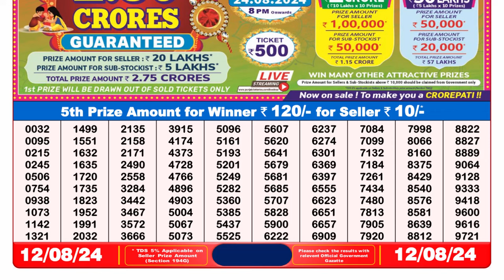✅Lottery Sambad 8pm Result 12.08.24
lottery result
sikkim lottery khela